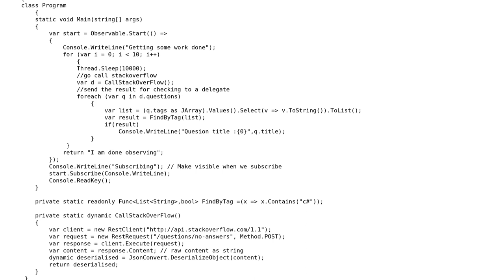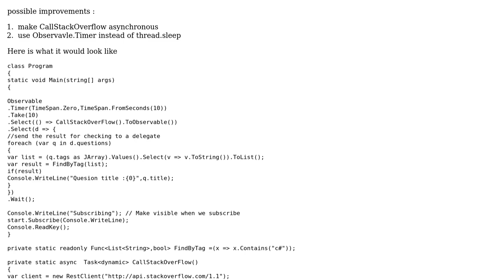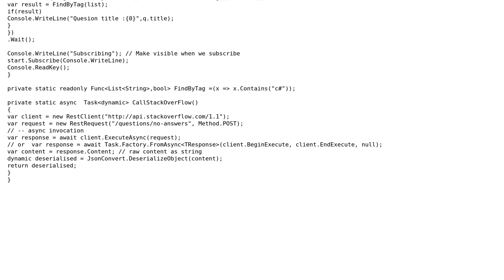Code Review: Is this a good example of Reactive Extensions? How can I make this better?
With thanks & praise to God, and with thanks to the many people who have made this project possible! | Content (except music & images) licensed under CC BY-SA | Music | Images & others | With thanks to user Max Galkin user Johnny Blaze user ashutosh raina and the Stack Exchange Network Trademarks are property of their respective owners. You are responsible for your own actions.